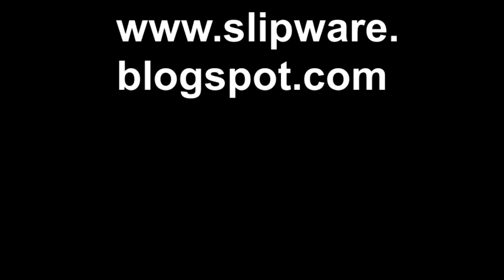Doug Fitch Slipware Potter My day 8th February 2012